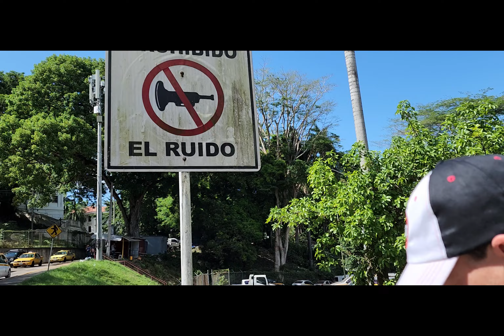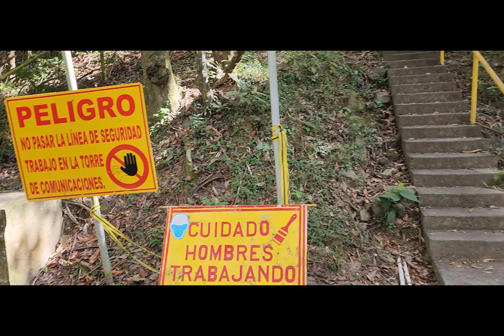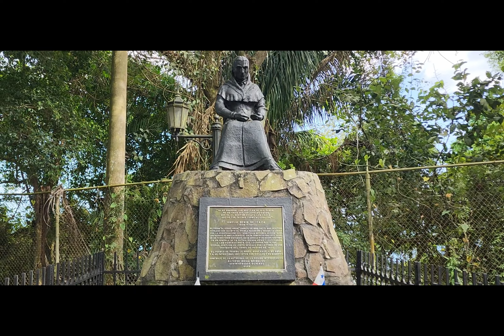Panama "Ancon Hill, Monkey Islands & Gamboa Rainforest Reserve" Travel Vlog 2023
We hiked to the highest point in Panama, which is called Ancon Hill. We later took a tour to Monkey Islands and the Sloth Reserve located in Gamboa Rainforest Reserve.

The frogs near the end are the poison arrow frogs that we all learned about from National Geographic when we were kids!